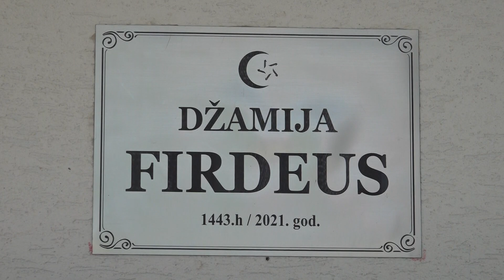HUTBA: Jasmin ef. Goruždić - džamija Firdeus Tutin